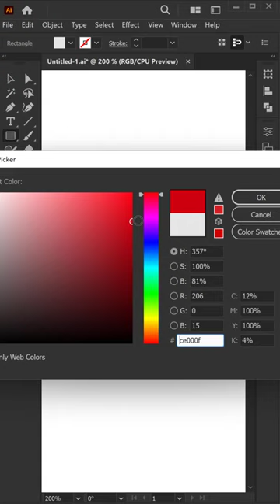How to Create Shuttlecock Illustration in Adobe Illustrator - Adobe Illustrator Tutorial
How to Create Shuttlecock Icon Illustration in Adobe Illustrator - Adobe Illustrator Tutorial